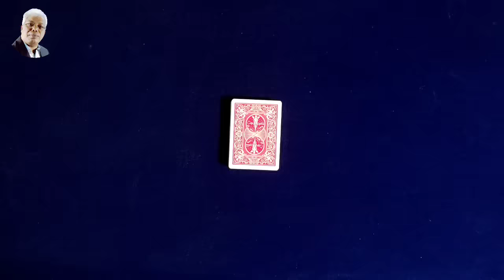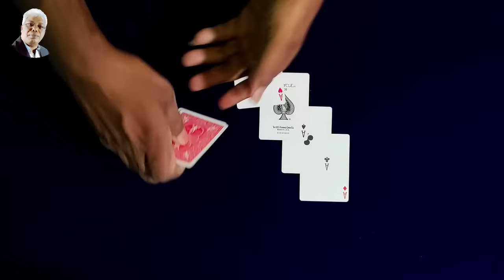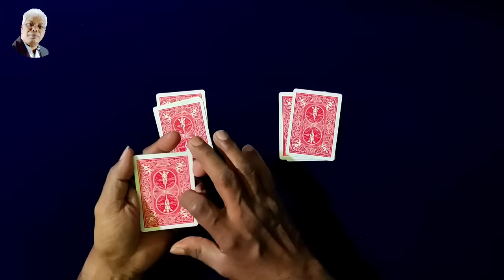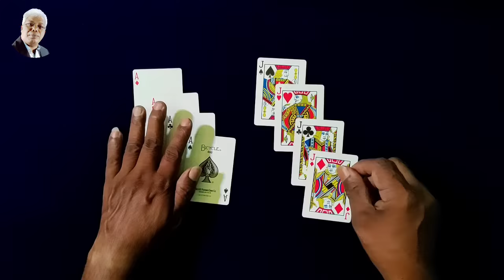239magictrick - Amazing Card Trick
239magictrick - Amazing Card Trick

amazing card trick
boomerang card trick
self working card tricks
card flying trick
a million card tricks
disappearing card trick
card throwing tricks
card magic tricks
beginners easy card making